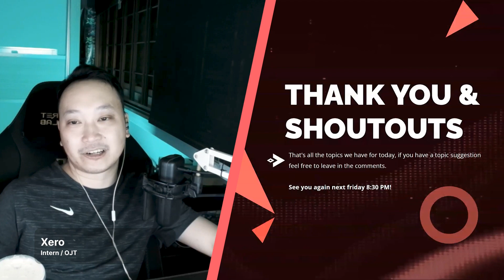Riot Games Launching Liga Republika, may 1M PHP na Prize!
Liga Republika reinforces our commitment to the Philippine esports and gaming community "We wanted to double down on our investment,
we wanted to double down on being hyperlocal and create a league for the Filipinos and by the Filipinos".

Wo what is Liga Republika? Liga Republika is the next step in our evolution for supporting the grassroots community in the Philippines it has a new format as well as more chances for our teams to join. Liga Republika 2024 aims to welcome 384 teams across Luzon, Visayas, and Mindanao. Riot Games will also feature a million-peso prize pool in the said tournament.

If you are interested Liga Republika will officially kick off this May with the Kickoff Invitational that will feature the top eight teams from the Empyrean Cup. Registration will then formally open in June to be followed by the open qualifiers. Liga Repulika will run from July to August with more than 300 teams fighting for the 12 group slots. The four squads from the invitational and the 12 teams from the qualifiers will advance to the group stage slated for August while the playoffs are planned for September.